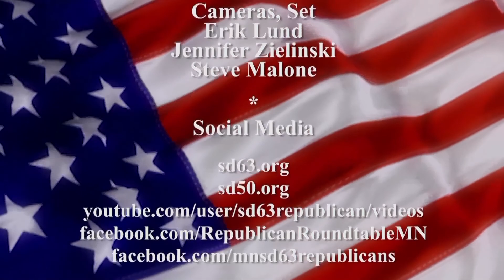Independent Candidate for Hennepin County Sheriff, Jai Hanson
Jai Hanson, Independent candidate for Hennepin County Sheriff, talks with Max about some of our current law enforcement challenges - accountability, transparency, communication, perception.

Based on his long experience as a police officer (currently in Bloomington), Jai proposes solutions to improve our communities and to help all Hennepin County residents feel safer.

to learn more about Jai’s core values and priorities.